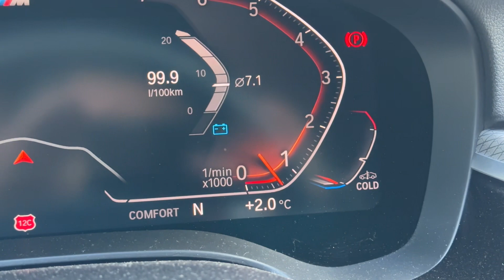Red Lake Camping 🏕️ - End of the season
Hi petrol heads,

Enjoy and let us know if you like it.

Cheers 🍻